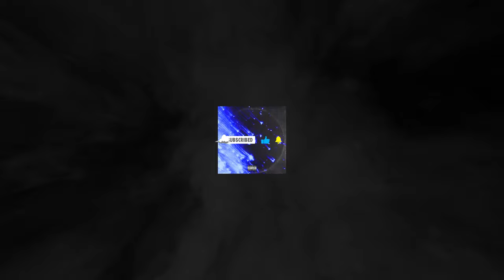[FREE] Instru rap triste - "Pluie" - Népal x Nekfeu type beat (Prod. Greg00se)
[FREE] Instru rap triste - "Pluie" - Népal x Nekfeu type beat
💿 Composition : @greg00se

BPM : 161
GAMME : D minor

Utilisation :
✅ Tu peux utiliser l'instru gratuitement en l'état seulement pour une utilisation personnelle/à but non lucratif !
N'oublie pas de me mentionner en échange (Prod. greg00se)
✅ Si tu veux utiliser l'instru pour l'upload sur Spotify, iTunes et d'autres plateformes de streaming, alors il faut que tu achètes une license ! (Prix juste en dessous ⬇)

Prix / Prices
💸 Track Stems Lease: $69.99
💸 Unlimited Lease : $99.99

Structure potentielle :
0:00​​​​​​ : INTRO
0:28 : COUPLET 1 (VERSE)
0:52 ​​​​: PONT (BRIDGE)
1:03 : REFRAIN (CHORUS)
1:27 : COUPLET 2 (VERSE)
1:51 ​​​​: PONT (BRIDGE)
2:03 : REFRAIN (CHORUS)
2:27 : OUTRO